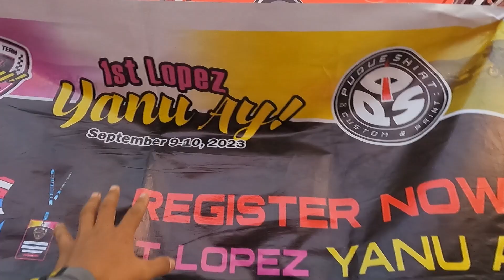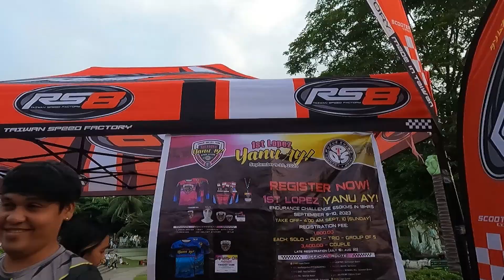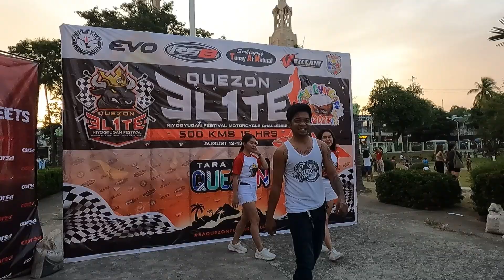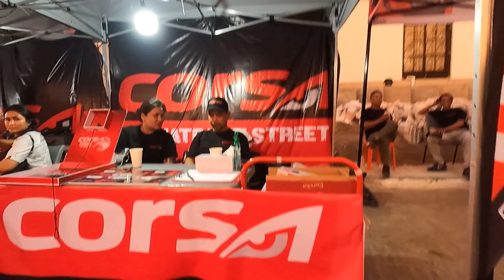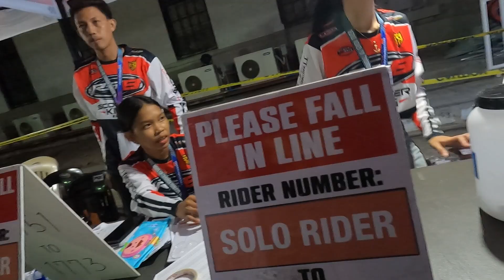1st QUEZON ELITE Niyogyugan Festival Motorcycle Challenge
1st QUEZON ELITE Niyogyugan Festival Motorcycle Challenge
subrang saya talaga lalo't napakaraming kalahok at bagong kakilala naman

🎬PANOORIN ANG  IBANG PANG ENDURANCE CHALLENCE